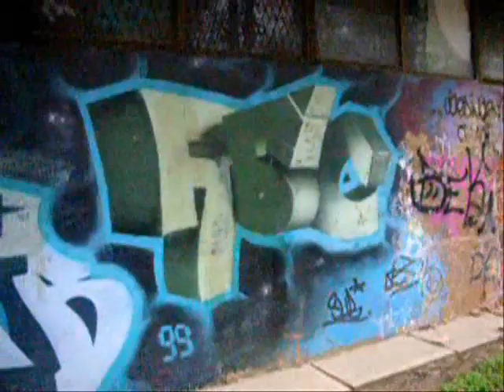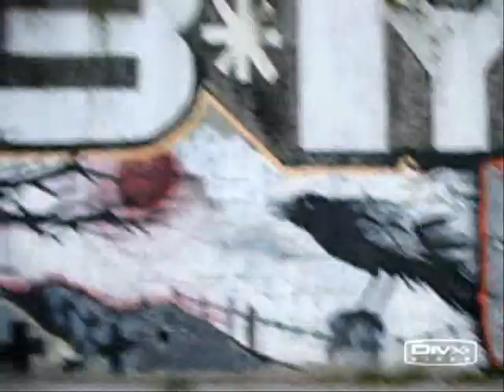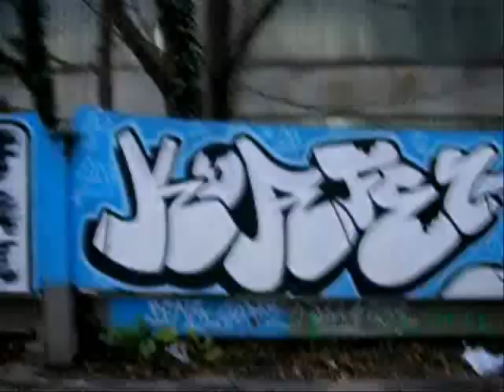Beograd - Beogradski grafiti - Belgrade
ПБ

Beogradski Sindikat - Samo za BGD

Najbolji Beogradski Grafiti - the greatest example of Belgrade graffiti artists - best graffiti in Belgrade

Belgrade Walls - Beogradski zidovi - Београдски зидoви

Graffiti Graffti Графити Graffitis Graffito Graffiato Γκράφιτι Граффити Graffities Grafiti u Beogradu Graffiti in Belgrade Графити у Београду Grafiti u Srbiji Graffiti in Serbia Графити у Србији Graffiti Of Belgrade Beogradski Grafiti Belgrade Graffiti Art Београдски Графити Belgrad Street Art Graffiti of Serbia Srpski Grafiti Serbian Graffiti Српckи Графити Tag Tags Tagging Aerosol Paint Graffiti Blackbook Graff Bombing

Београд BEOGRAD Belgrad Nándorfehérvár Βελιγράδι בעלגראד בלגרד Бѣлъ Градъ Belgrado Běłohród Բելգրադ ბელგრადი Belgradum Belgradas பெல்கிறேட் Belqrad Belgradissa Belgrádban Belgradzie

Novi Beograd Blok 45 Blok 64 . Karaburma . Prokop Topcidersko brdo . Cetrnaesta Gimnazija Vracar . Radnicka Cukarica . Lekino brdo . Dorcol  . Visnjicka banja Slavija . Palilula . Tasmajdan . Brankova . Staro Sajmiste . Stari Grad . Zemunski kej .  Gimnazija Sveti Sava .